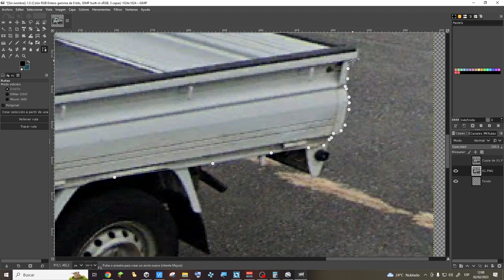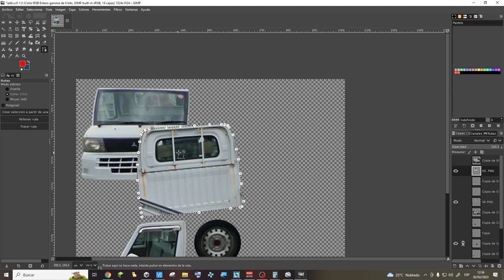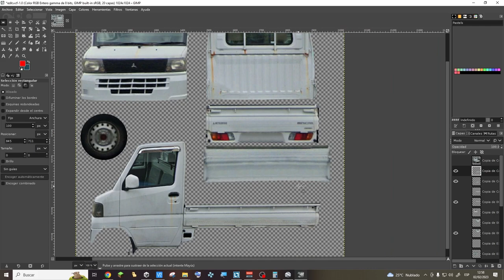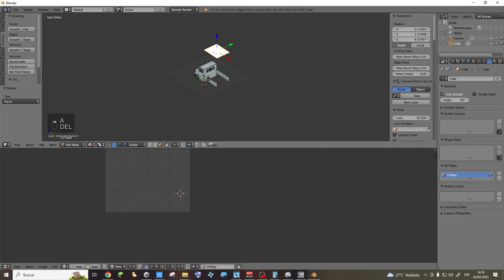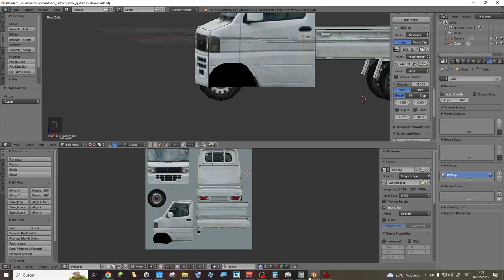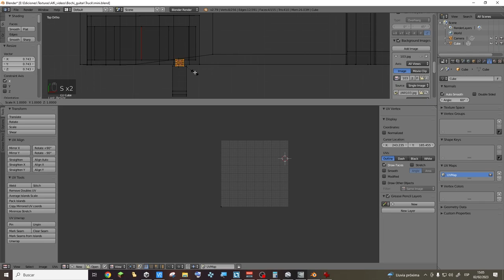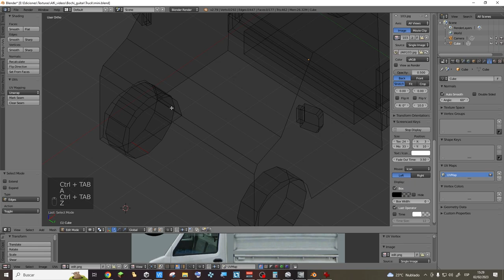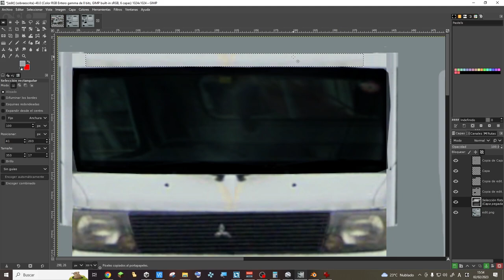Minicab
I'm running out of disk space xD

- I don't speak english

- I used an outdated version of blender (2.79)

- My technique isn't the best because I'm not a professional 3d artist

- I like cats